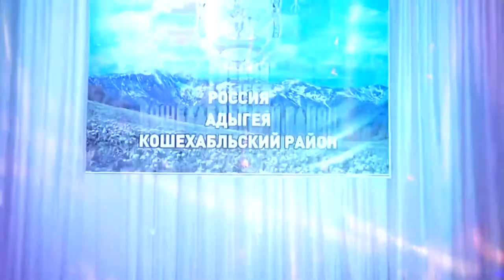НОВОСТИ 04-10-2017 г Ко дню учителя Концерт x264